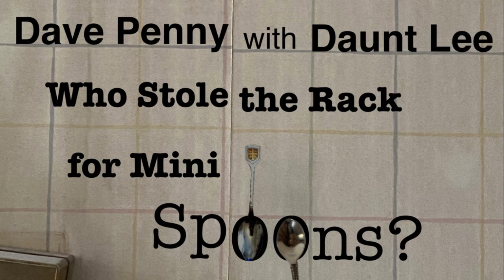Dave Penny with Daunt Lee -- Who Stole the Rack for Mini Spoons?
True crime story.  Maybe not "true," but crime anyway.  Everybody's Nan had one, but not anymore it seems--I say we bring these back!